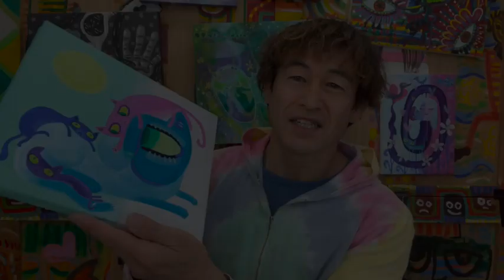個性や世界観ある作品創りの秘訣・ひねりの効いた絵を描く